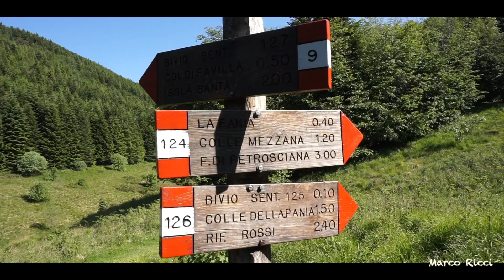La REGINA delle ALPI APUANE | Sulla Pania con il DRONE